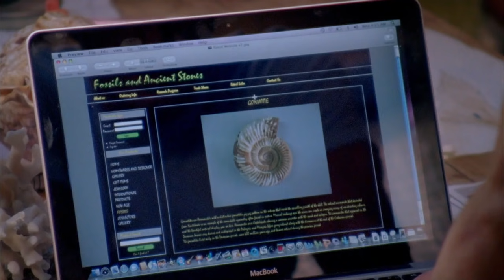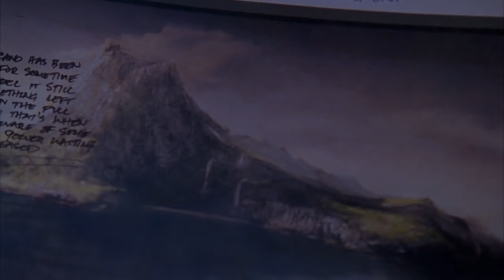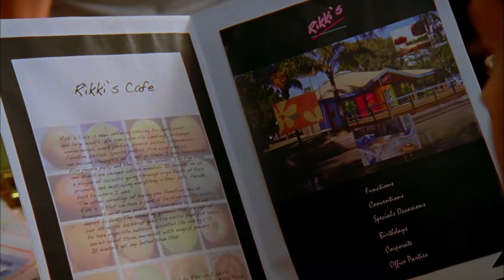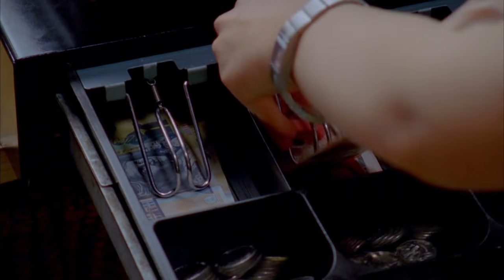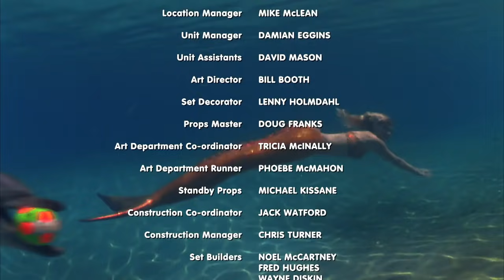H2O - Just Add Water: Season 3 Extra Long Episode, 10, 11, 12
We hope you enjoy this extra long episode of H2O - Just Add Water from season 3!